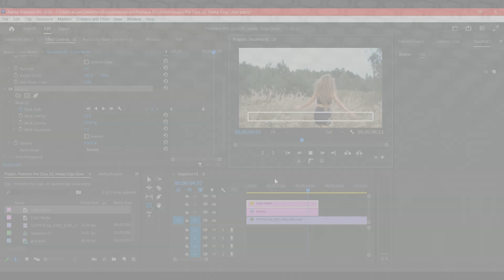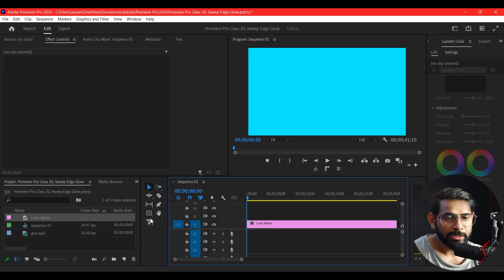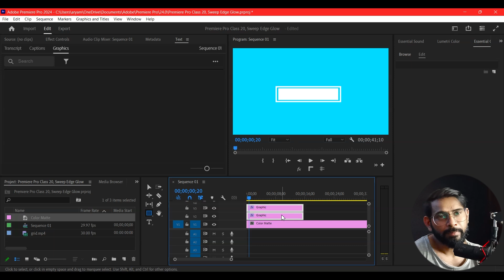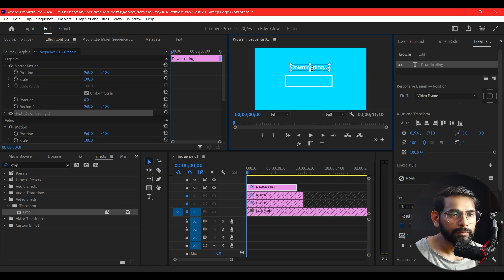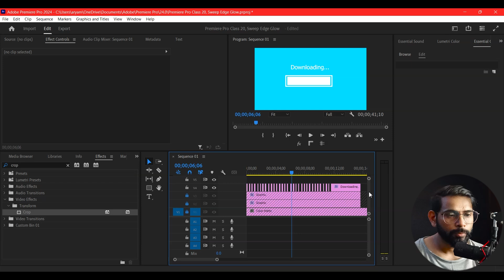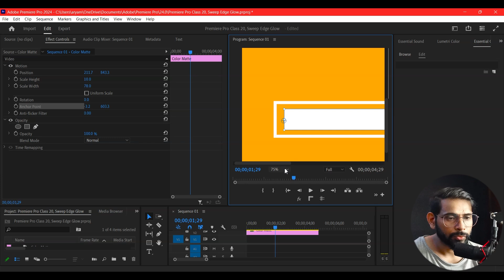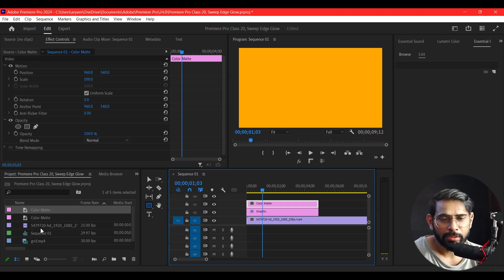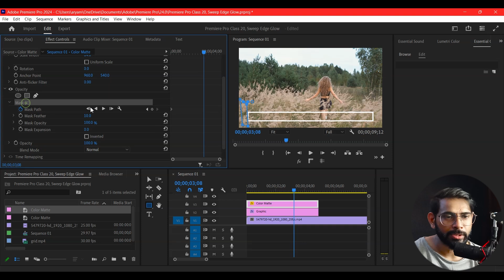Premiere Pro Class -27,Progress Bar (3 Different Techniques )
Animated PROGRESS Bar Tutorial In Premiere Pro!